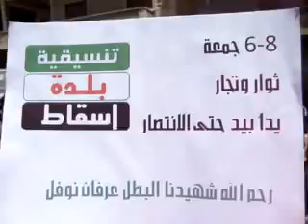شام ادلب اسقاط انتفاضة الاحرار بيـــ يدا ــد حتى الانتصار 8 6 2012 ج2